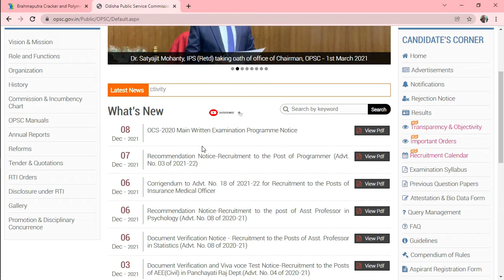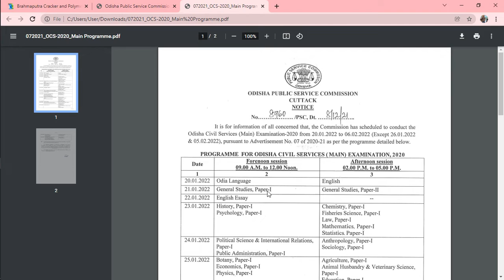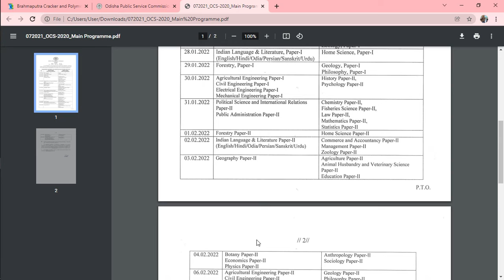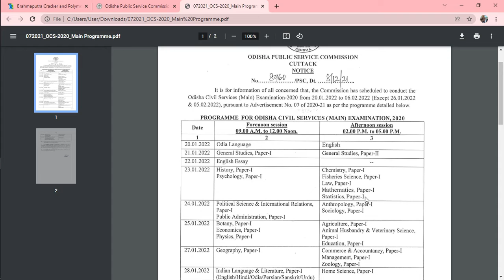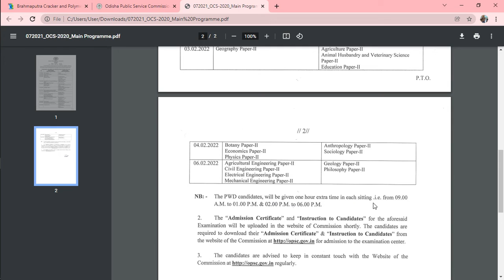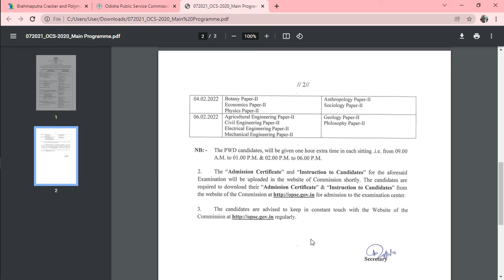OPSC Recruitment Update 2021|Odisha Civil Services Mains Examination Schedule out | Govt exams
Hello friends,
Today we will be talking about Odisha Civil Services Examination Mains Schedule which is to be held in 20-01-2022 to 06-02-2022 except on 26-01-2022 and 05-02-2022

S-U-B-S-C-R-I-B-E
Nazish Academy

My channel does not guarantee any jobs.